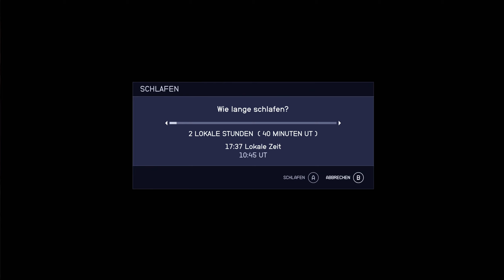Starfield Let's Play #6: Piratenjagd - Wir entern ein Raumschiff! | Starfield Gameplay Deutsch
Let's Play Starfield Deutsch: Ob PC Gameplay oder Starfield Xbox Series X, das neue Space-RPG von Bethesda zieht mich unabhängig von der Plattform in seinen Bann.
Für meinen ersten Durchlauf starte ich als Kopfgeldjäger.
Viel Spaß mit meinem Lets Play!